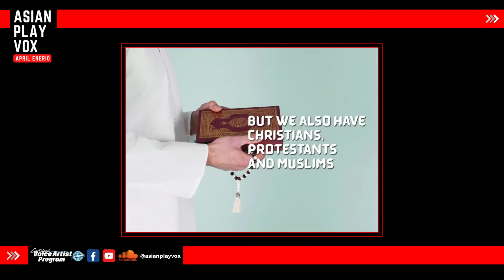CVAP AVP TPB The Filipino Way (ENG)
Certified Voice Artist Program (CVAP) Batch 11 - TV Commercial

For more information about the Certified Voice Artist Program in the Philippines,